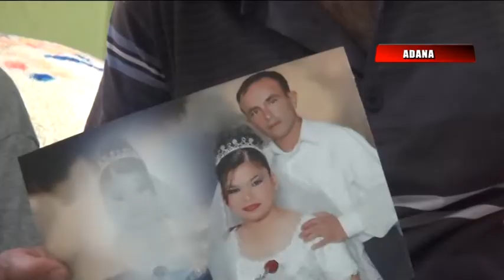Kadın, komşusunun kızıyla kaçtı!